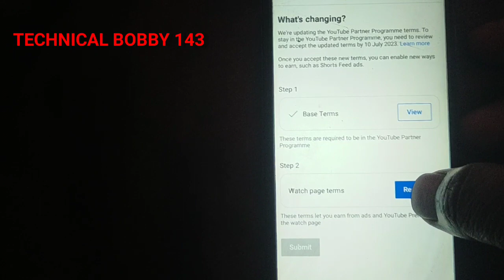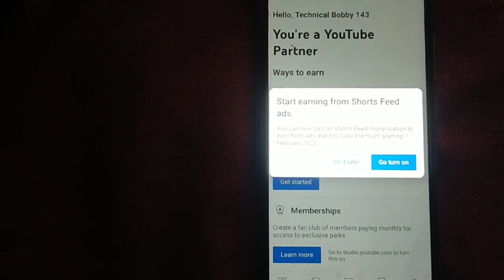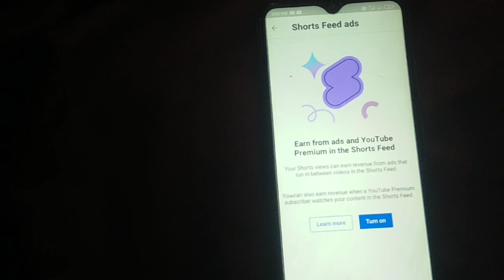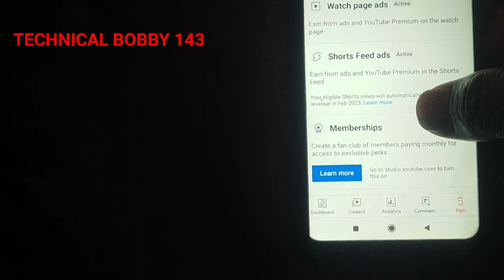Youtube Monetization New Update 2023| Terms Accept Jaldi karo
How to Accept New YouTube Term,

New YPP Terms 2023,

new youtube partner program terms coming this week,

new youtube partner program terms,

youtube partner program new update,

how to monetize youtube shorts 2023,

how to make money with youtube shorts 2023,

 review and term accept,

 how to solve review and term accept,

 short monetization New update today

 new ypp term review and accept,